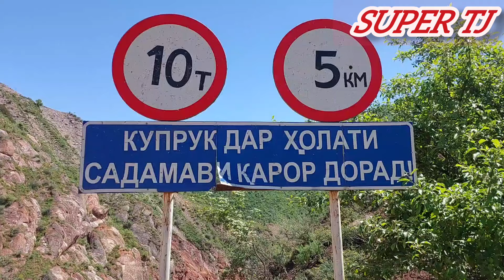РАВАМ ВАХЁ РАВАМ ВАХЁИ БОЛО | БО СУРУДИ УСТОД АМРИДДИНИ КАБИР.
ДЕХАИ ЛАЙРОНИ БОЛО ЧАМОАТИ ДЕХОТИ ВАХДАТ НОХИЯИ САНГВОР